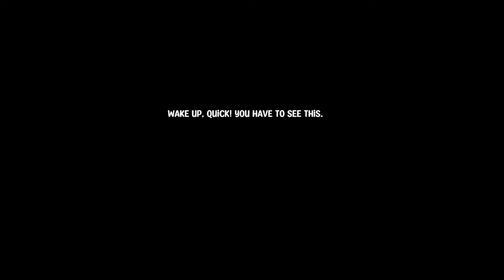Nightmare mode is very STRESSFULL! | Pumpkin Panic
Pumpkin Panic
Explore this little farm in the middle of the forest, plant crops, take care of the plants, go fishing, or whatever you prefer, but have a good time!